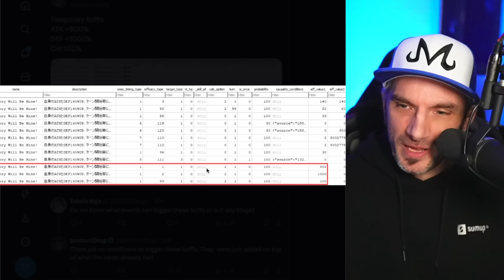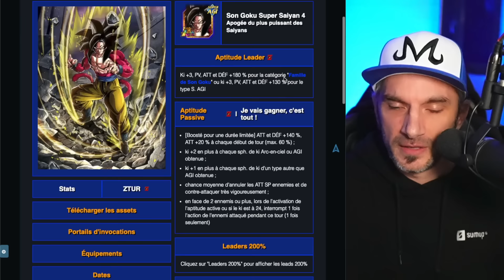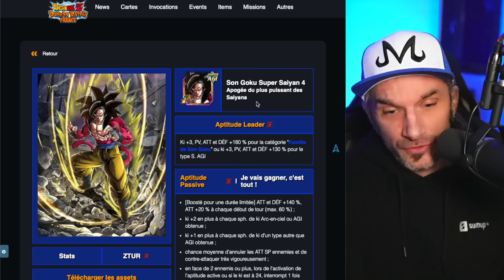WOW LES VALEURS !! SHOWCASE DES SSJ4 ZLR OVERBOOSTÉS ! DOKKAN BATTLE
⚡️ POUR BÉNÉFICIER DE RÉDUCTION SUR LES MINI PC GEEKOM ⚡️

OST : Dokkan LOFI / Zelda LOFI / Final Fantasy LOFI